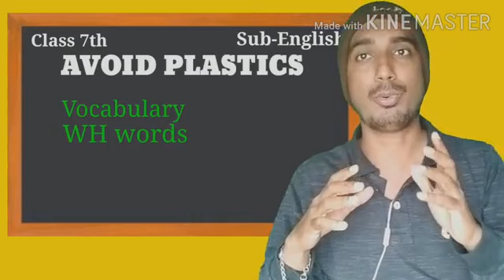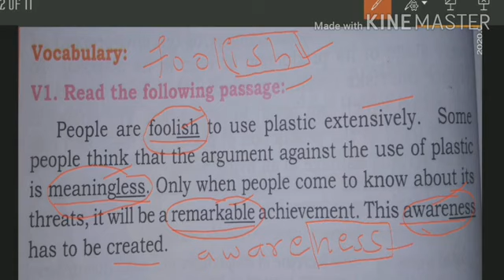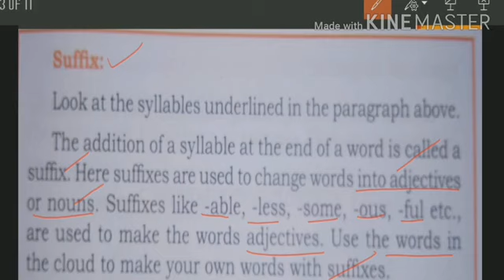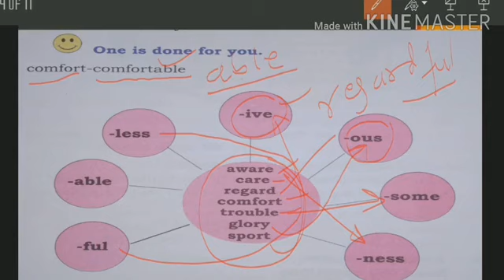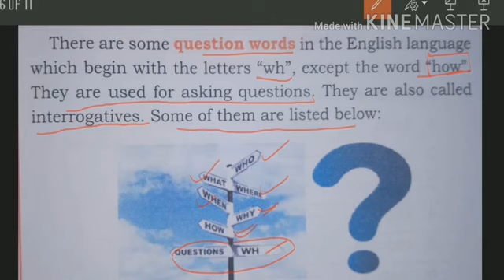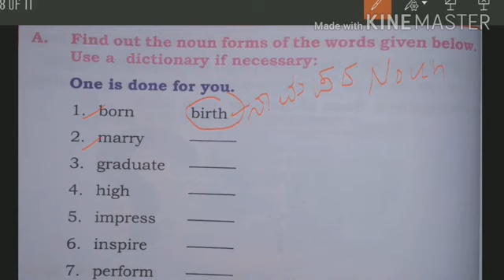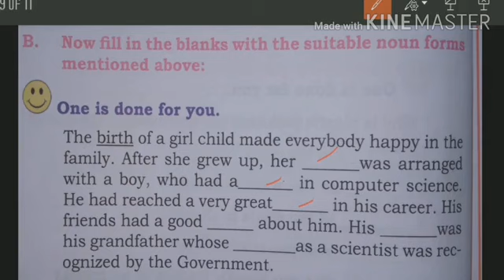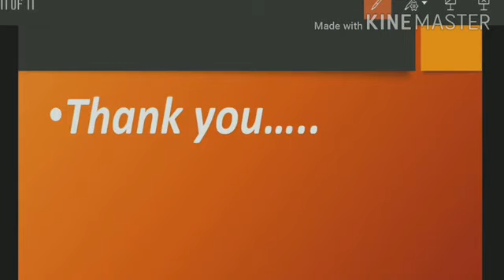7th-avoid plastics- 4. Vocabulary.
Discussed about vocabulary,suffixes,changing verb into noun,prefixes,avoid plastics,